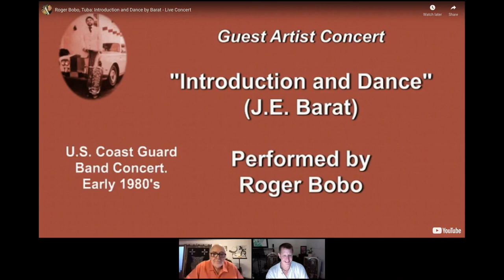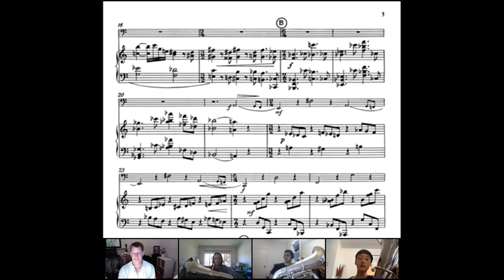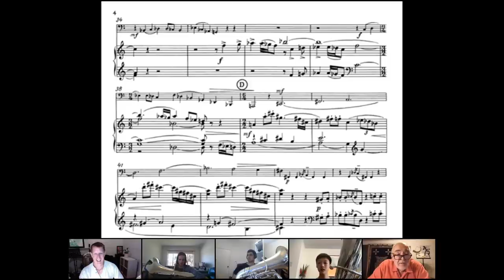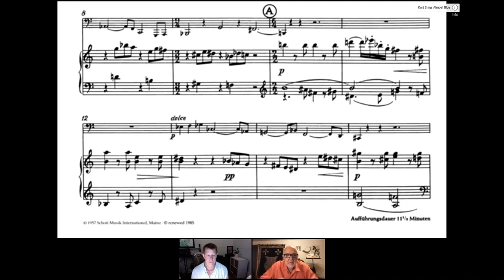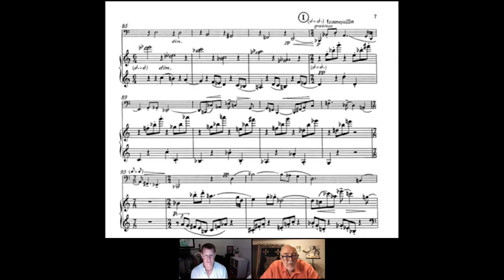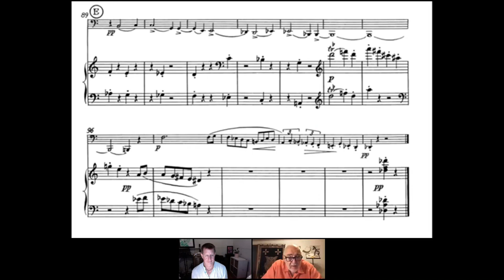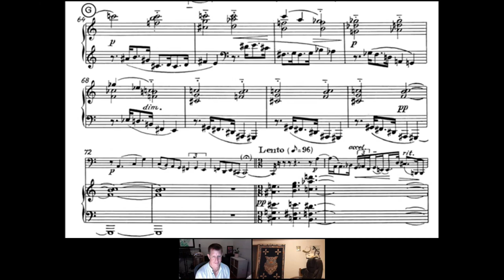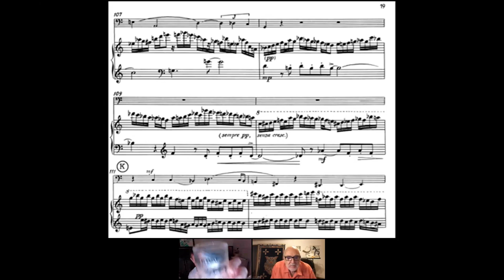How to Articulate: Roger Bobo Articulation Webinar, TubaMania Webinar Series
In this two-hour TubaMania Weekend Webinar from early 2021, Roger Bobo goes deep into the discussion, with instruction, on successful brass articulation.  The featured students come from Steve Rossé's tuba studio. The webinar features a global Q&A with questions coming from attendees across five continents, and the answers are loaded with many tuba tips from Mr. Bobo.  This event also features some of Mr. Bobo's best-known performances. To view over a dozen other webinar videos such as this featuring Baadsvik, Royland, Jantsche, etc, and scroll down to "view past webinars..." Be sure to become a member of TubaMania Online by visiting in order to receive attendee invitations (free) for these events.  Also please visit Steve's premier (student prices for everybody) online course, "VIP",